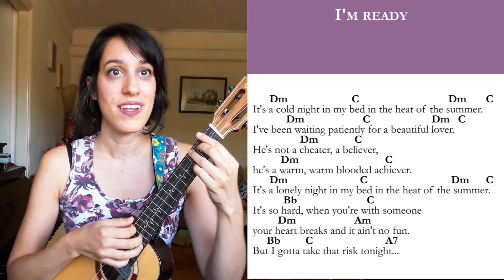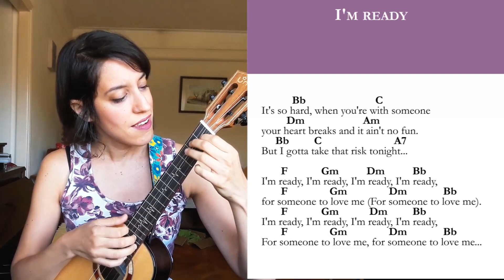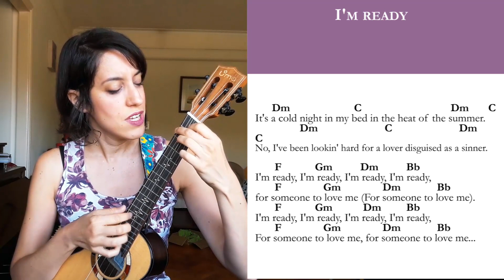I'M READY - Demi Lovato & Sam Smith UKULELE PLAY ALONG Tutorial